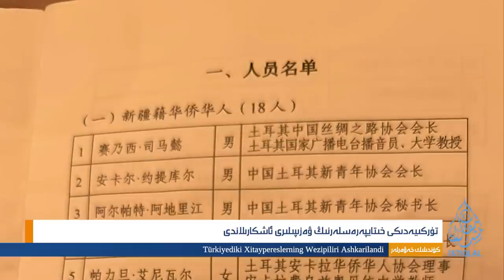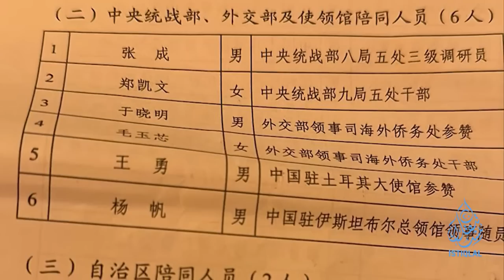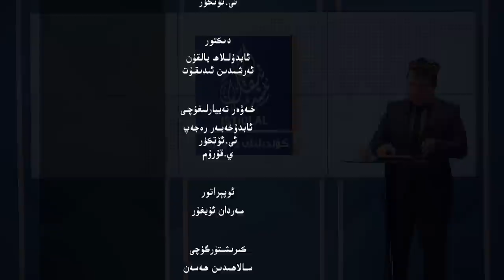ئىستىقلال كۈندىلىك خەۋەرلىرى |2023.5.8| ئۇيغۇر مەسىلىسى ئوتتۇرىغا قويۇلدى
ISTIQLAL KÜNDILIK XEWERLIRI |2023.5.8| UYGHUR MESILISI OTTURIGHA QOYULDI